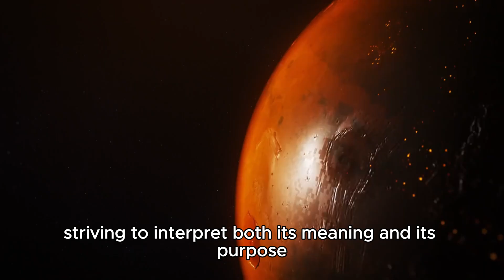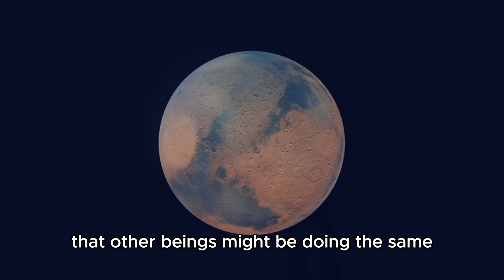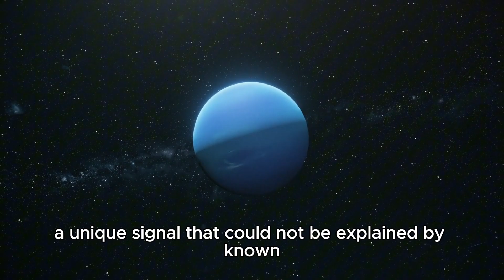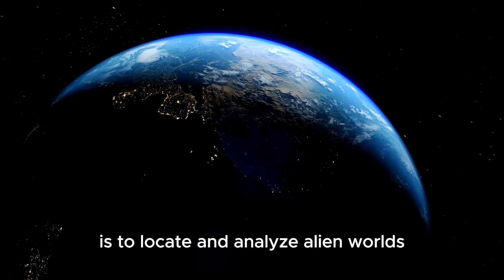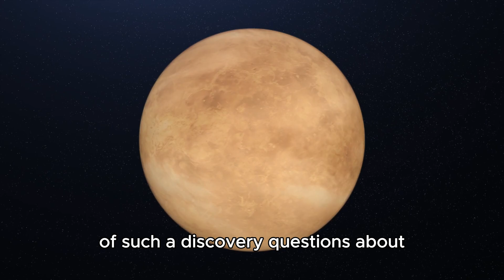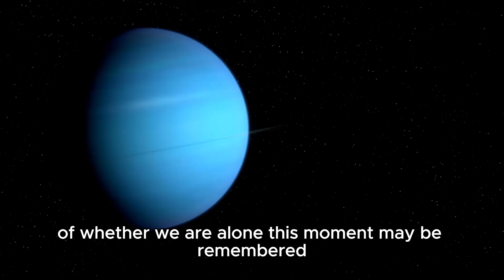Top Astronomer Reveals SHOCKING Truth About Alien Signal from Proxima B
The James Webb Space Telescope (JWST) may have just picked up the FIRST-EVER alien signal from Proxima B, our nearest exoplanetary neighbor! 👽🔭

👁️‍🗨️ In this video, we explore:

🌌 What the James Webb Telescope detected

🪐 The mysterious signal from Proxima Centauri b

🧬 Could this be actual evidence of intelligent life?

📡 How scientists are verifying the signal

🚀 The potential implications for humanity and space exploration

🧠 Expert opinions on the alien signal theory